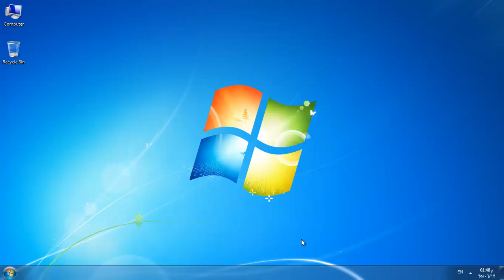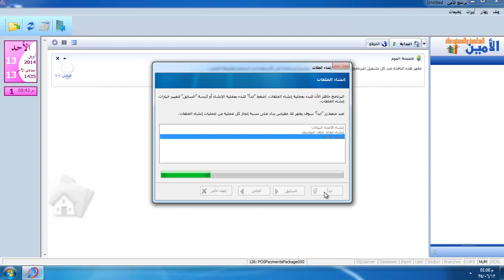101 - إنشاء ملف شركة جديدة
يتكلم هذا الفيديو عن إنشاء ملف شركة جديدة في برنامج الأمين للمحاسبة والمستودعات